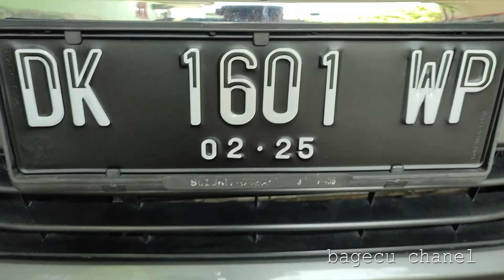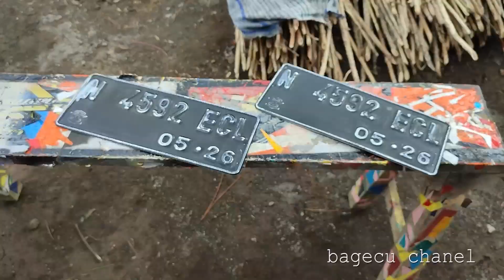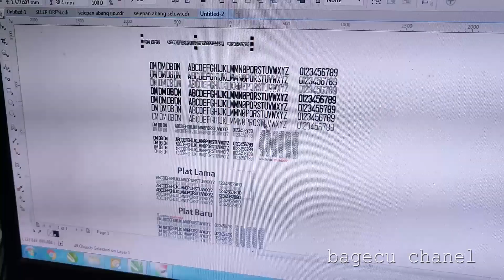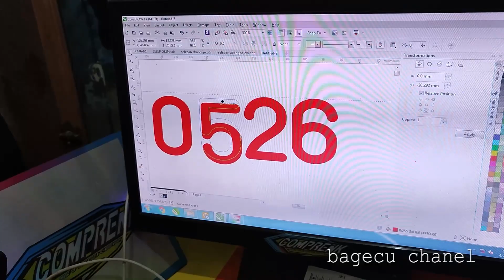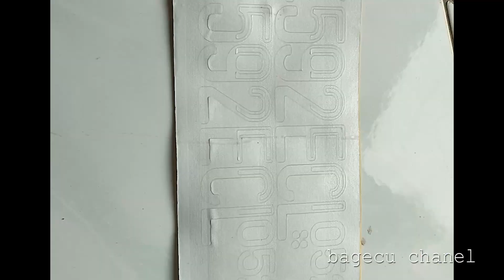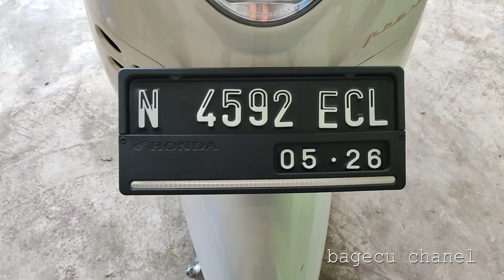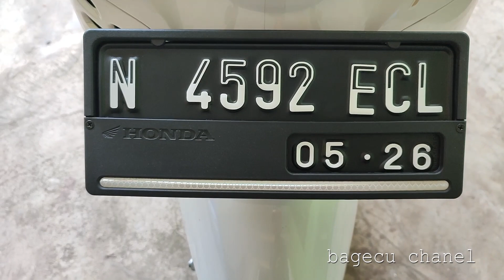Reparasi Plat Nomer Asli Samsat Jadi Lebih Bagus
Reparasi Plat Nomer Asli Jadi Lebih Bagus